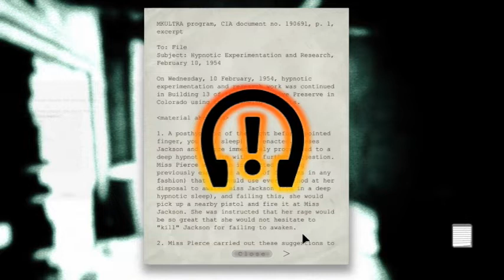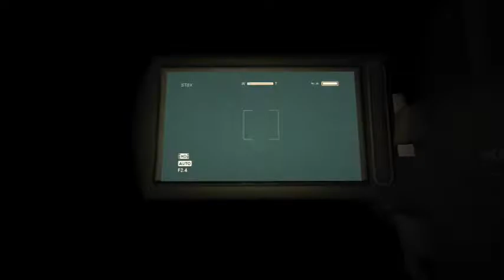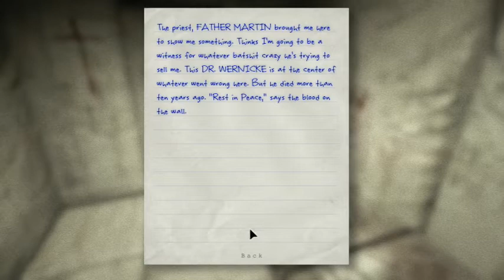Outlast - Blind Lets Play - Episode 2 | ELECTRICAL PROBLEMS (Indie Horror)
I continue my blind lets play journey through Outlast and I already "love it". We have to turn on the power to the security cameras because of "Electrical problems". Whilst turning on the power we're given some obstacles to overcome. Once the problems have been overcome, we get another wrench thrown into the gears. I'm not gonna lie this has to be a top ten indie horror or something.

Game

Intro/Outro

INTRO:
AJR - The Good Part

OUTRO:
An extremely talented vocalist and musician by the name of SchiaMusic, go check them out.

Socials

Featured Channels

Hashtags

Chapters:

00:00 Intro
00:59 Lots Of Water
01:54 Hide n' Seek
06:41 Tag I'm It!!!
08:32 Back To The Office
09:28 Wake Up